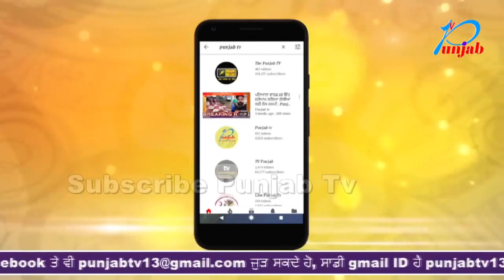ਨੌਜਵਾਨ ਦਾ ਦੋਸ਼ ਏ.ਐਸ.ਆਈ ਦੇ ਥੱਪੜ ਨਾਲ ਹੋਇਆ ਬੋਲਾ